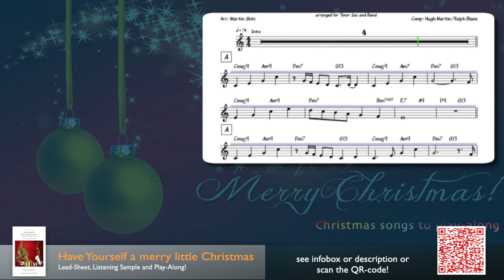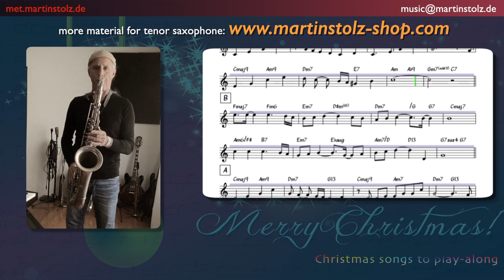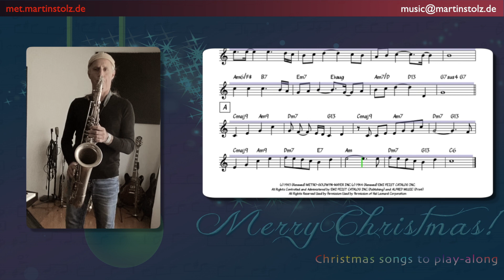”Have Yourself a merry little Christmas“ arranged for Tenor Saxophone and Band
This is my version of the Christmas song · „Have Yourself a merry little Christmas“. Have Fun!